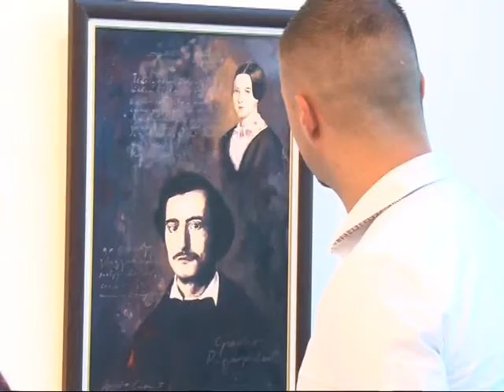Izložba „Lica zemlje, lica ljudi“